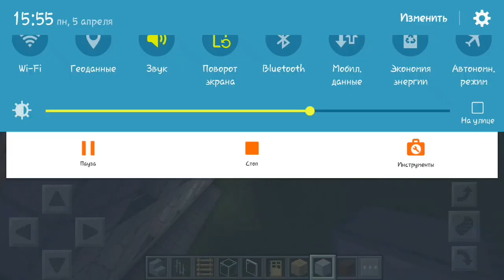город в майнкрафте ( часть 9 )